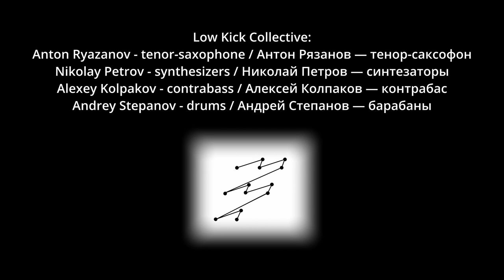Low Kick Collective - Затмение (Dark Jazz в Планетарии 1)